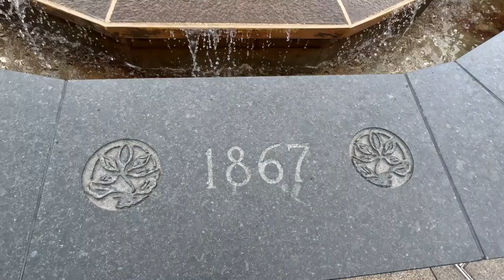Ottawa Boat Cruise | Rideau Canal Cruise | Ottawa City Tour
Explore Canada's capital. These guided Boat tours are best way to enjoy the Breathtaking views of iconic landmarks , Wonders and Architecture.